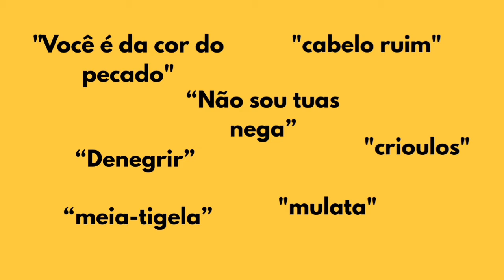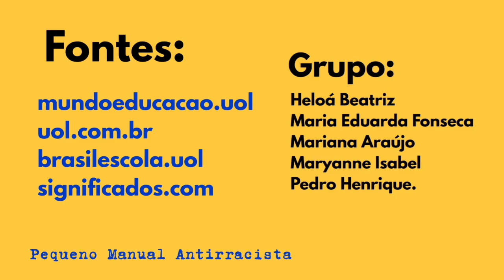Questione a cultura que você consome e Conheça seus desejos e afetos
Trabalho de Sociologia